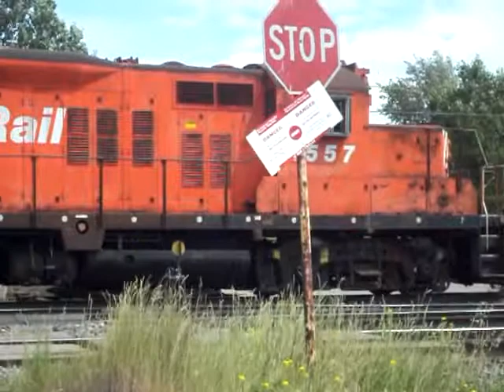Canadian Pacific,# 2,July 9 2011,Ogden,Calgary